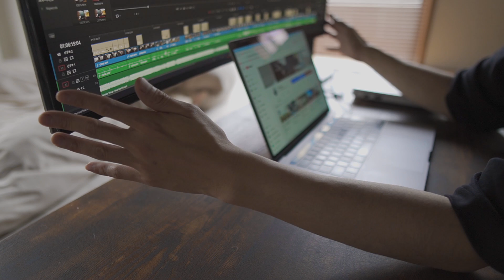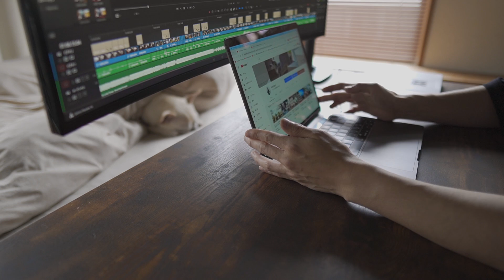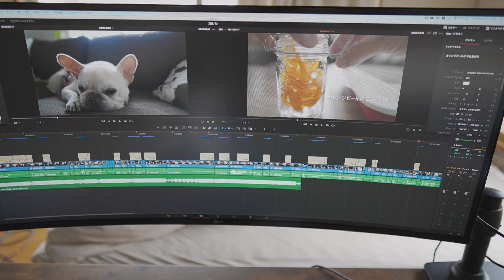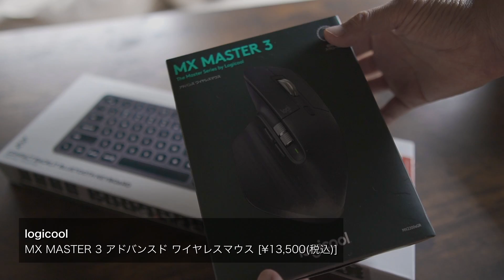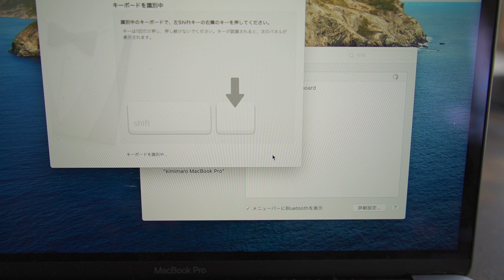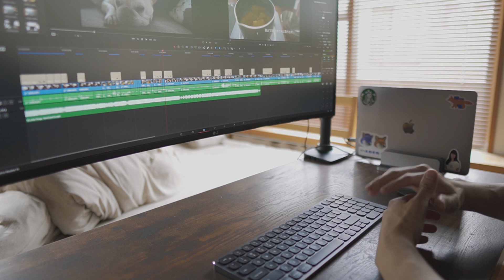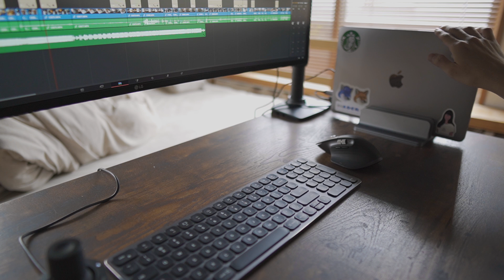MacBook Proをクラムシェルモードで使うためのデスク周辺機器と配線整理方法【デスクセットアップ後編】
kimimaroです。

前回のデスクセットアップ動画の後編です。

後編はパソコンデスクの周辺機器のセッティングです。
MacBook Proをクラムシェルモードで使いたいので、　ハブを使ってMacBook Proに給電しながらモニターに映像を映し、Bluetoothでキーボードとマウスを繋いで、手元もスッキリさせるデスク環境を作りました。
後半では散らかったケーブルの整理方法も紹介しています。

本編で紹介した商品はこちらです。
動画内の価格と変わっているものもあるのでご注意ください。

LG 34インチ ウルトラワイドモニター 曲面タイプ

エルゴトロン LXモニターアーム

SATECHI スリムマルチUSB-Cハブ

logicool MX Master 3

OBENRI PCスタンド

10口マルチタップ

Spigen iPod shuffle型 AirPods Proケース

Spigen ワイヤレス充電器

マグネティックフック

ケーブルホルダー

天板裏に付けたアングル

電動ドリル

[チャプター]
0:00 あいさつ
1:19 クラムシェルモードの設定方法(SATECHIハブの紹介)
2:59 タブレットスタンド
3:43 SATECHIキーボード
4:42 logicoolマウス
5:36 キーボードとマウスのBluetoothペアリング
6:37 Orbital2
7:41 AirPods Proケースと充電器
8:31ケーブル配線の整理
10:23 椅子について
11:31 デスク完成

【使用機材】
[メインカメラ]
SONY α6600

[マイク]
TASCAM DR-10L

[編集環境]
2.8GHz クアッドコア Intel Core i7 メモリ16GB SSD256GB

Hi!
I'm kimimaro!

My gear
[Main camera]
SONY α6600

[microphone]
TASCAM DR-10L

[Editing environments]
2.8GHz Quadcore Intel Core i7 memory 16GB SDD 256GB